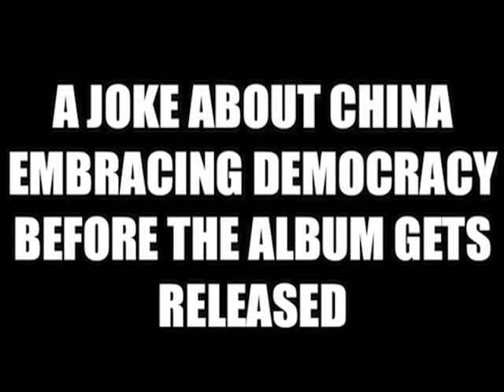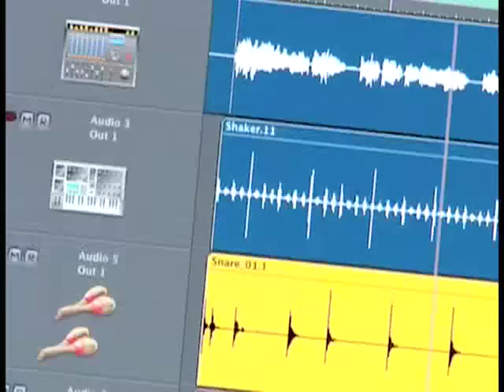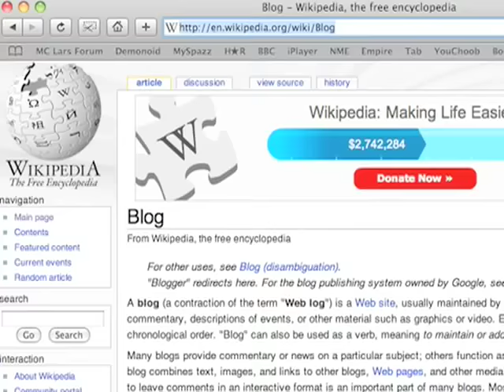MC Lars - I Want My Guns N’ Roses (Music Video)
Check out MC Lars' music video for "I Want My Guns N' Roses," featuring a special shout-out to Dizzy Reed from Guns N' Roses. If you're a fan of Slash and "Chinese Democracy" this is a must-watch! Dizzy Reed wants answers—how did Guns N' Roses finish "Chinese Democracy"? MC Lars explains it all!

MC Lars’s “I Want My Guns N" Roses“ from his "Green Christmas EP“.

Directed and edited by Richard Barham